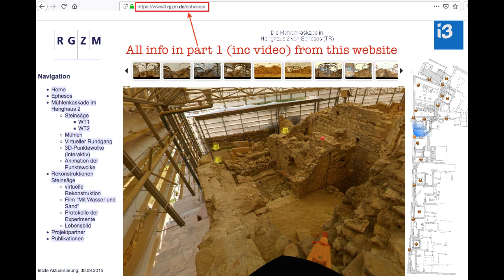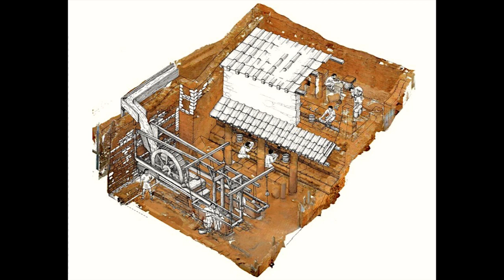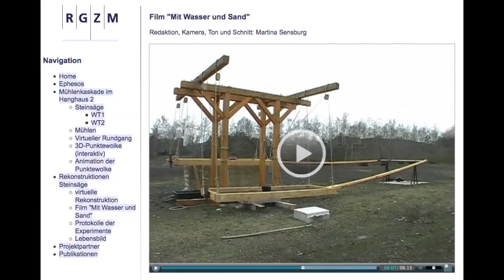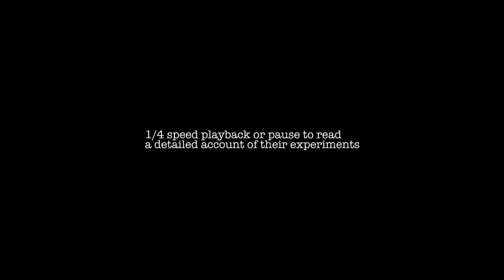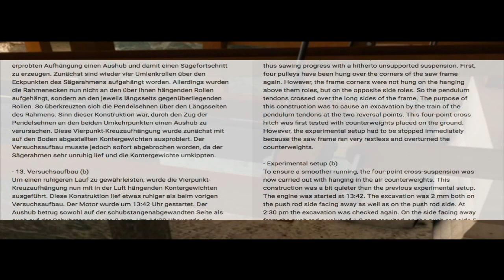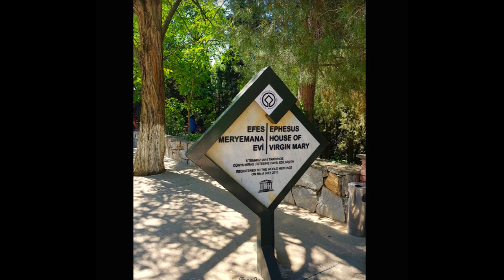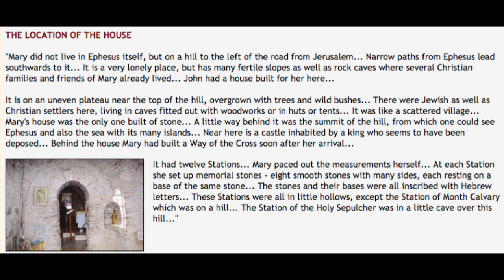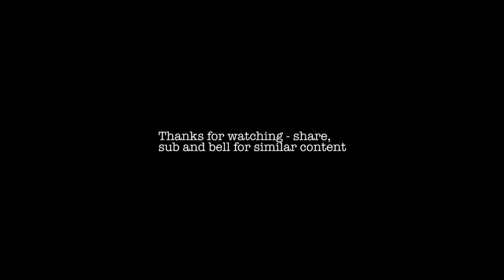LOST ANCIENT TECHNOLOGY Granite Cutting MACHINE IN ACTION!!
'Lost ancient high technology' has become a term given for apparent machined markings on hard stone such as granite at certain ancient sites - with some people believing that they must have been made by machines with a technology that is alien to us even today. In some ways - they are right - but it could be argued that it is in fact 'low' technology. The machined saw marks we see from antiquity can be explained by such machines (also by much simpler methods) - even the apparent circular saw curved striations - these can be made from the pendulum action of the blade, or the wearing out of copper, as shown in this video:

To be clear - the demonstration in this video is a first prototype based from a stone relief carving - so they're testing on marble and limestone not granite...see link above for granite cuts found on site.
Please visit the above link to watch their full movie "Mit Wasser und Sand".
A detailed account of their experiment is google translated in this video.
Part 2 features a closer look at Ephesos - I suspect this was a very important pre-Christian and pre-Roman site.